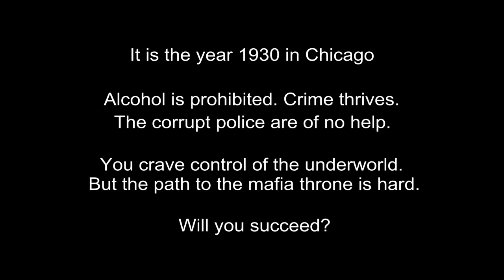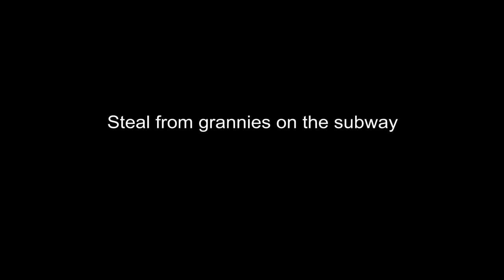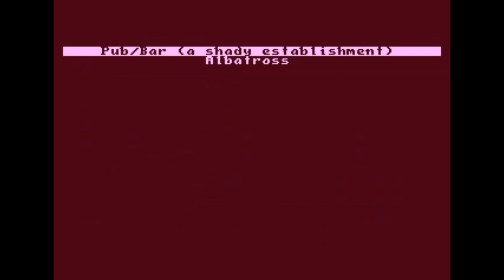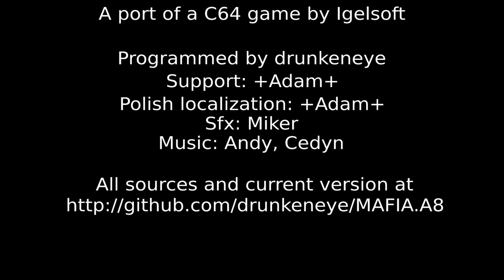Mafia by The Real Mafia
Entry in SillyVenture 2024 Summer Edition - Atari XL/XE - Game Compo